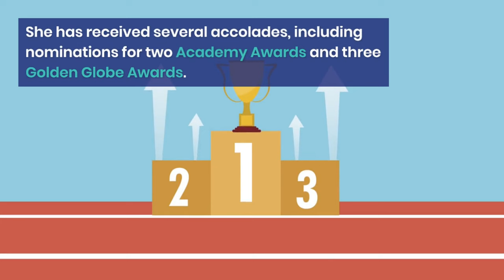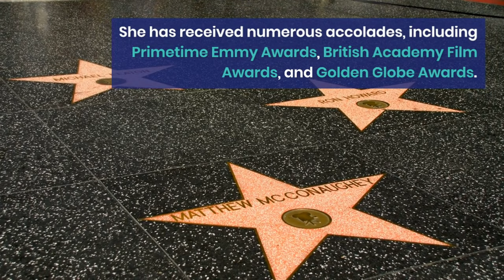TOP 10 AUSTRALIAN ACTRESES ‼️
In this captivating YouTube video, we present to you the top 10 Australian actresses who have made a significant impact in the world of entertainment. From their exceptional talent to their mesmerizing performances, these actresses have captured the hearts of audiences worldwide. Join us as we delve into their remarkable careers, highlighting their notable achievements and contributions to the film and television industry. Get ready to be inspired by the incredible talent and versatility of these Australian actresses.
Hallo guys,  We will upload video about everything.
Recently uploaded
New to you
History
top 10 most beautiful Australian actress, most famous australian🇦🇺 actress,
Australian Actors, Australia, actors, Russell Crowe, Geoffrey Rush, Nicole Kidman, Hugo Weaving, Hugh Jackman, Errol Flynn, Mel Gibson, Cate Blanchett, Heath Ledger, Eric Bana, WatchMojo, Best Australian Actors, Aussie Actors, Mad Max, Top 10
beautifulcelebs, famouscelebrities, handsomecelebs, American actresses, Beautiful american woman, Pretty american celebrities, actresses, celebrities, celebs
Australian Actors#1AustraliaactorsRussell CroweGeoffrey RushNicole KidmanHugo WeavingHugh JackmanErrol FlynnMel GibsonCate BlanchettHeath LedgerEric BanaWatchMojoBest Australian Actors#1Aussie Actors#3Mad MaxTop 10